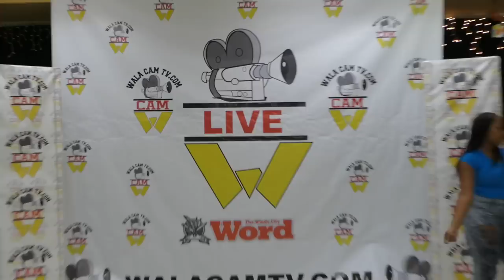WALACAM REHEARSAL BOYS VS GIRLS , Jmoney, October, King Db,Will,Keevan, Kay Kay,Bambi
Shot and Chopped by: Jamale Yusan
BREAKING NEWS ! Dancers & Artists

Dates being announced next week!!!
Dance all summer inbox your information now if you want official
text alerts.

Over the past 10 years some of the brightest entertainers have graced the stages of Wala Cam TV. People have come to Chicago and copied our music, dance, culture and are lying trying to make it their own!

Wala Cam TV started this shit and now it’s time for us to write a new chapter to this book! Time for the world to witness Chicago as it was meant to be seen.

No Guns! No Drugs! No Drama!

Get your popcorn ready, kick your feet up and call your mom up!
We are taking the streets over and taking back what is ours!
It’s about to be a hostile takeover in this Bitch!

Better Battles
New Dance Moves
New Videos
Better Production Quality
New TV and Webisodes

Wala Cam TV Music.
Be Seen. Be Heard
Over 100 Million Views
Wala Cam TV Members from across all 50 States and over 200 countries.